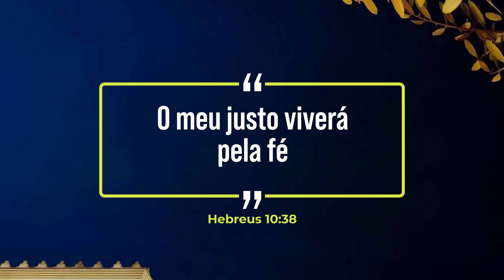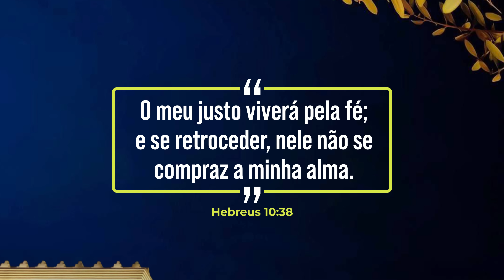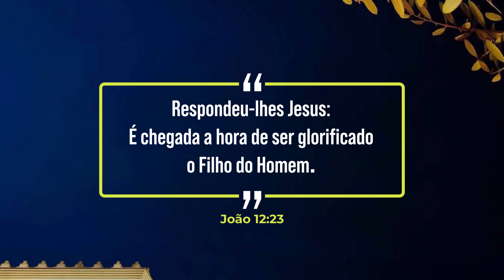A SUA HORA ESTÁ CHEGANDO | BISPO MARCIO CAROTTI